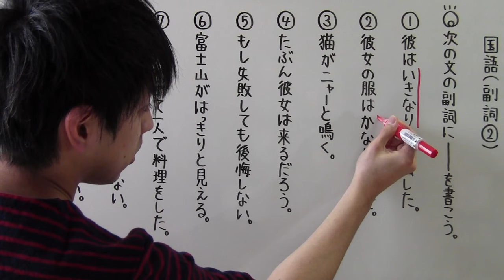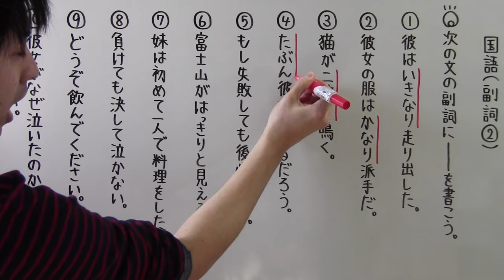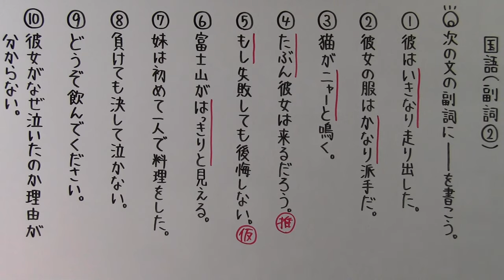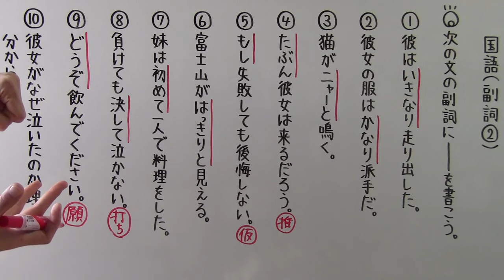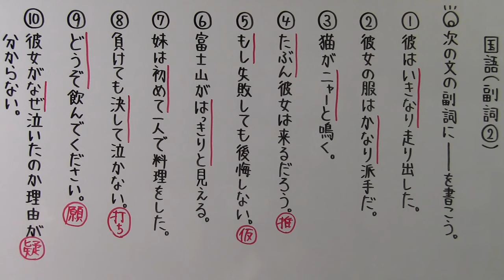【国語】 文法－２２ 副詞②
訂正：⑦の「一人で」も副詞でした＾＾；失礼しました。